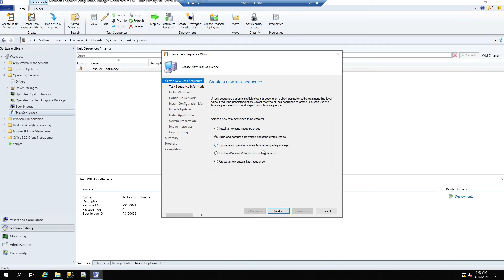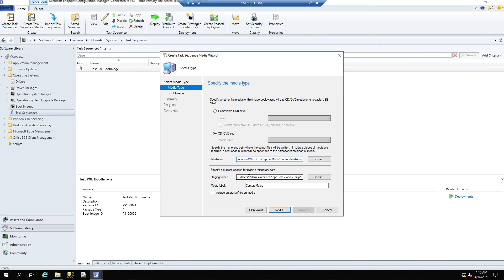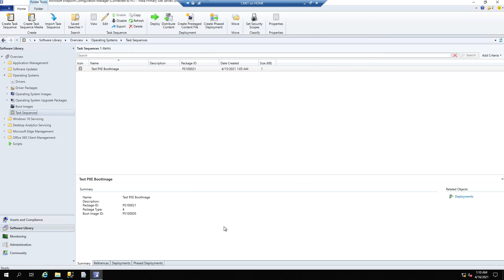Day 51.17 How to Create Capture Media